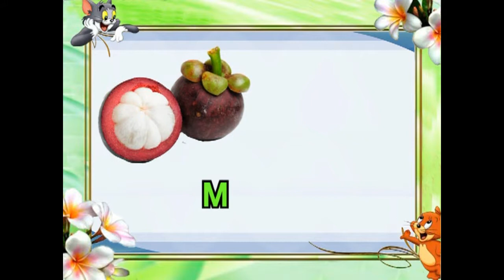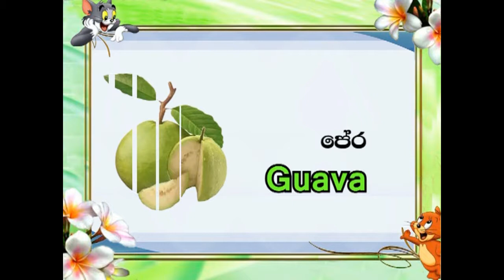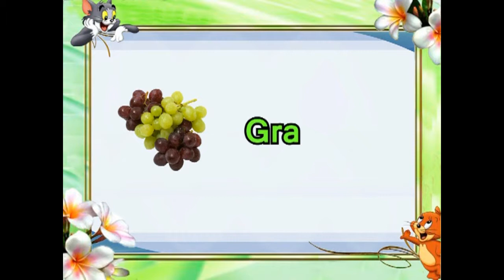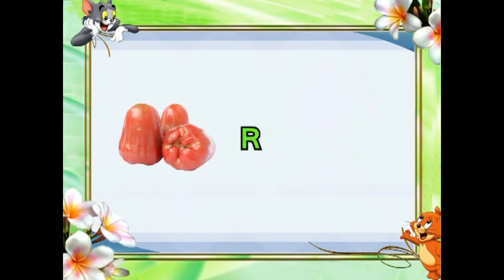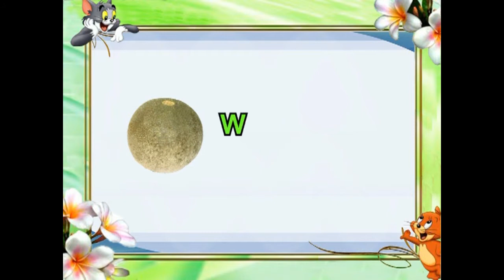Let's We Learn Fruits | පලතුරු හදුනාගනිමු..